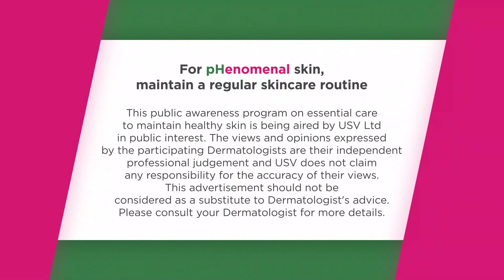Dr. Priti Shenai - Essentials for bridal grooming